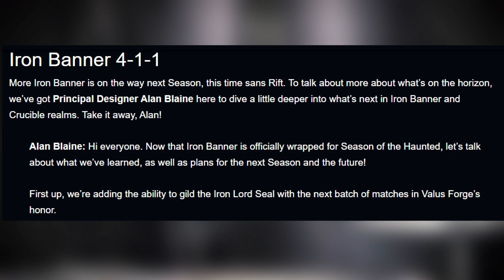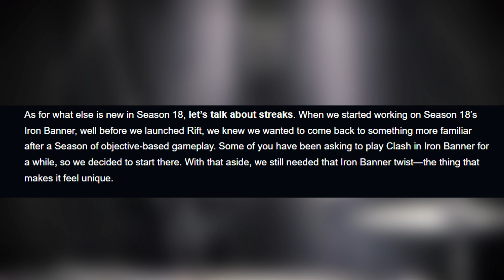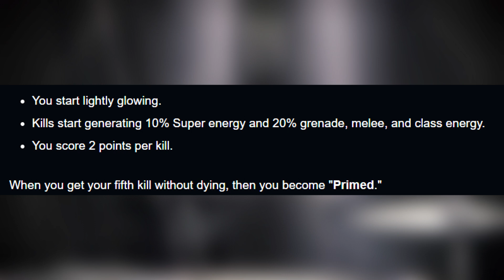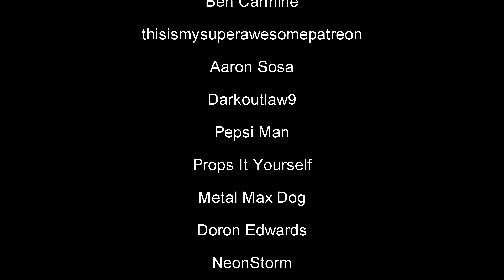Did Iron Banner SAVE PvP? Or Is Eruption The Worst Mode Ever?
Ben Carmine
thisismysuperawesomepatreon
Aaron Sosa
Darkoutlaw9
Pepsi Man
Props It Yourself
nerocc 12
Metal Max Dog
Fpsplasma
Doron Edwards
JD
NeonStorm
DocFulcrum
noh face
Durga Mugen
TKG Wildfire
Zak McCarthy
Ruben Droog
Neon Dragon XXV
Yogarine
StormbladeX69 XBL

Intro: Short Change Hero